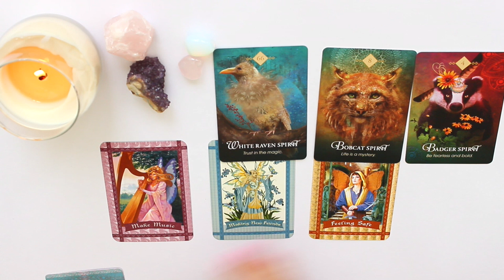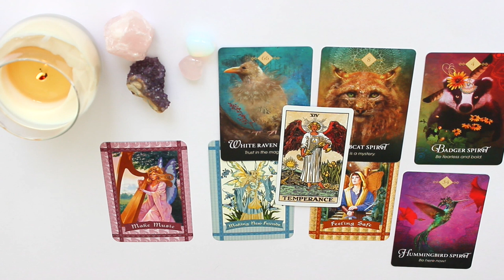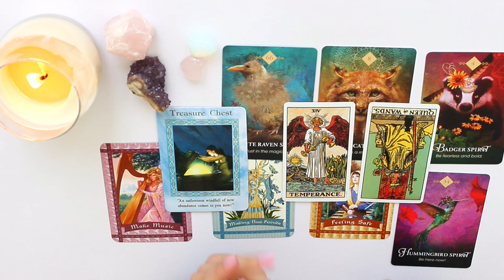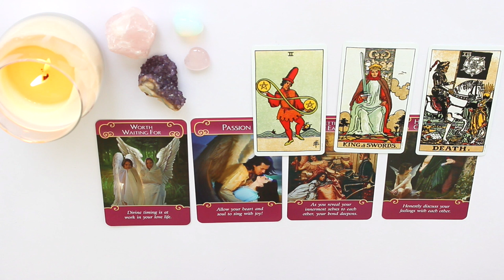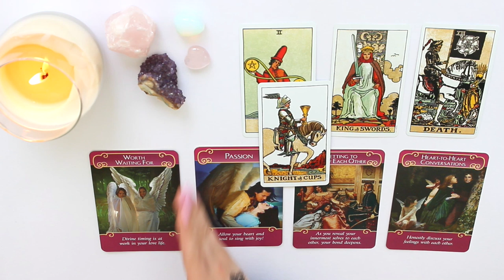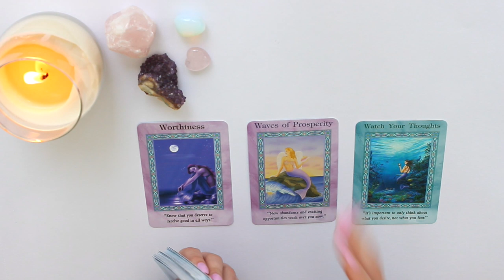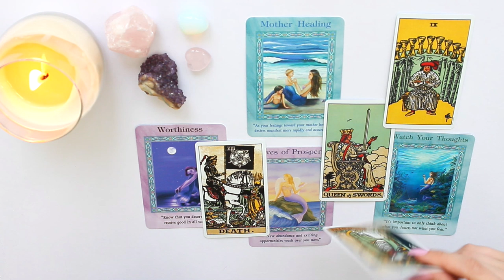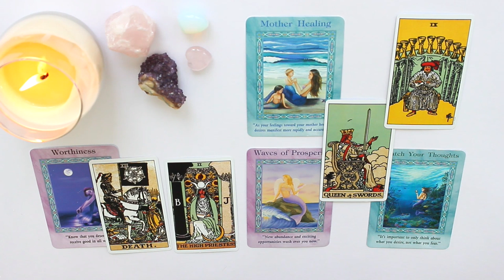🔮♒️AQUARIUS APRIL 2019 MID-MONTHLY 15th - 30th ♒️🔮LOVE, CAREER, GENERAL